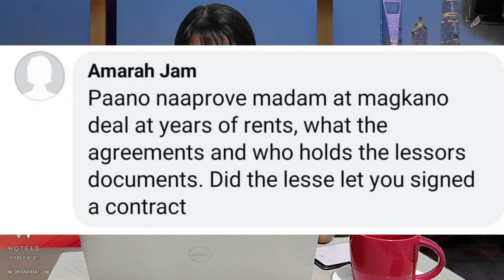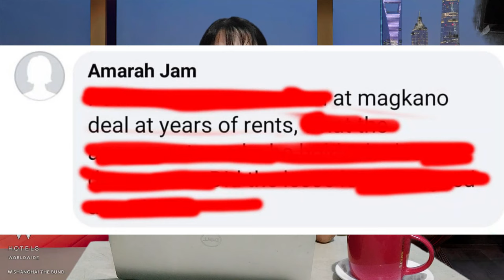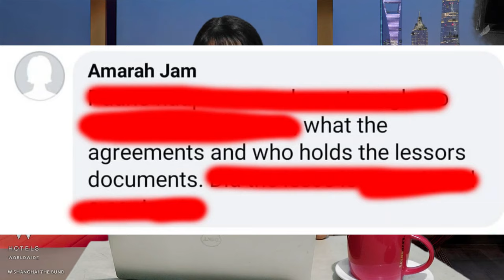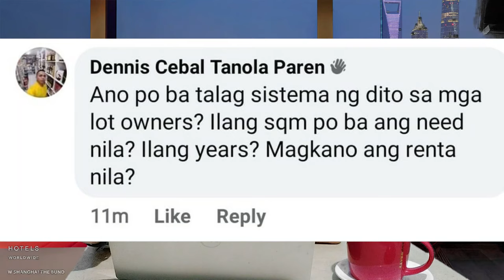Dito Telecom Cell Site FAQs: Ano ba talaga ang totoo? Lumpsum or Monthly?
Hi, guys! Hello mga ka-DITO. Hello mga Ka-Sally. This is my second vlog, I am Sally, and welcome po sa aking channel.
My channel will show you the step by step procedure and process for the establishment of a cell site. See you soon!